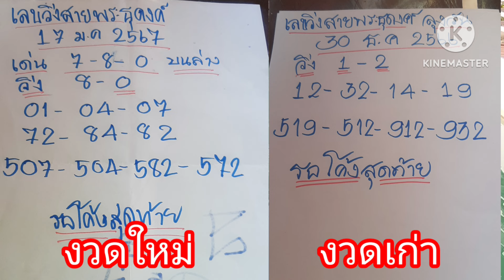เลขวิ่งสายพระธุดงค์ ลุงวันบอก 0 มาเด้อ ฟังให้จบ 17/1/67